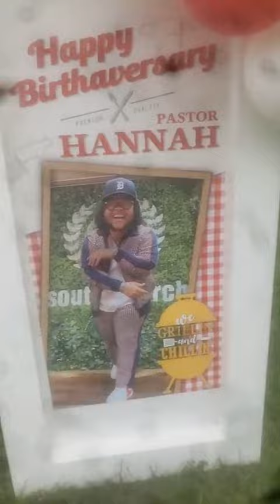Grillin and Chillin with Shorty's Bootleg Pastor Hannah South Church Cherry Hill